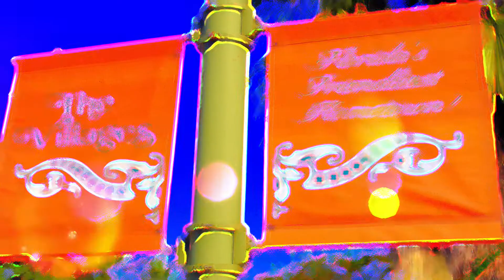4Play▶️At Last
4Play is a Premier Cover Band that brings a dynamic performance with a passion for music!

Lacie Lou (Lacie Lungren), Thomas Micheals, Richard (Spanky) Burchard and Jerry G are 4PLAY.

Based out of Ocala FL, and performing from coast to coast, we are a four piece band with tremendous heart and passion for the music and what we do.
We have worked very hard to become a sought after band all over Florida, and with our many shows all around we are expanding our reach more and more!  The Band 4Play is a premier cover band who is a dynamic, audience interactive full stage band who performs with a passion for the music, and never like it's a job. We provide a lighting and sound system that has proven to please our audiences. Performing with professionalism, and an array of music genre from Country, to  Rock & Roll. We perform many Oldies as well, specializing in tunes most other bands in the area do not play. The Band 4Play are great supporters of all local bands and the industry.